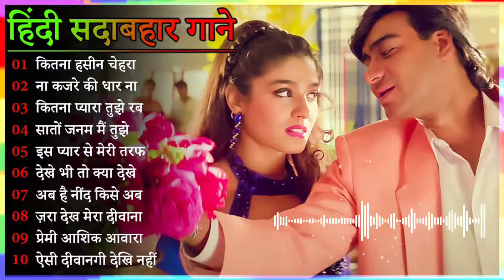Hindi_Sad_Songs💗_प्यार_में_बेवफाई_का_सबसे_दर्द_भरा_गीत_|_हिन्दी_दर्द_भरे_गीत|_90s_Evergreen_Songs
धन्यवाद.
Hindi Gana🌹Sadabahar Song 💖हिंदी गाने 💔Purane Gane Mp3 💕Filmi Gaane अल्का याग्निक कुमार सानू गीत_प्यार_में_बेवफाई_का_सबसे__दर्द_भरा_गीत_l_हिंदी_दर्द_भरे_गीत_l_90s_Evergreen_Songs